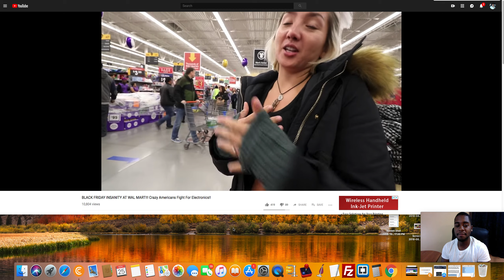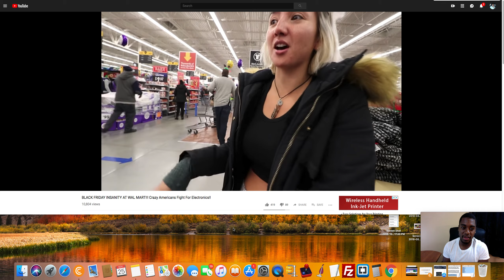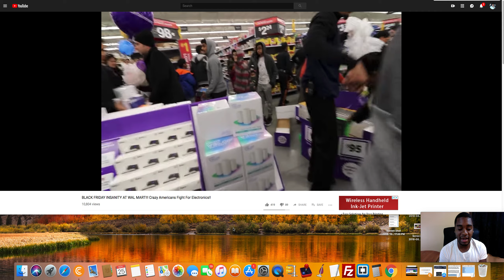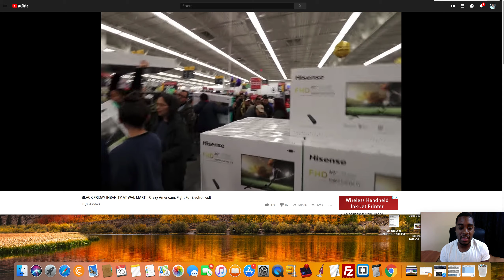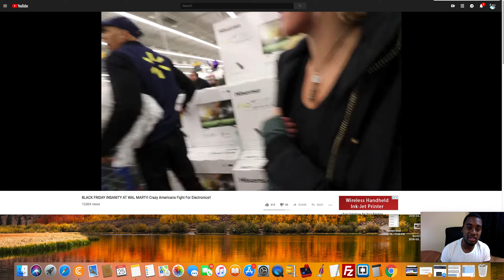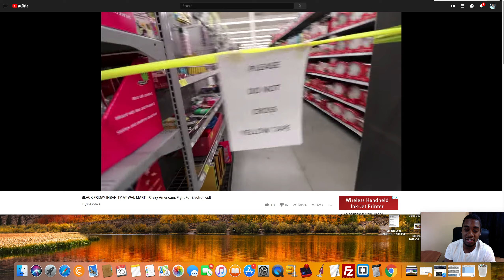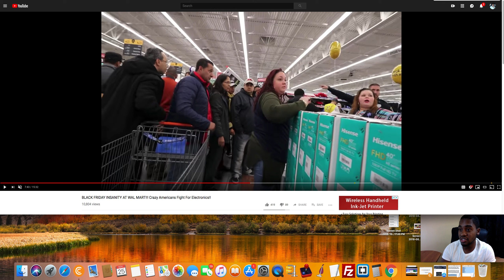Black Friday Shoppers Make Bad Business Partners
How To Setup A CPA Push Notification Campaign?

➡ Facebook Autoposter
Market Poster Training: Marketposter.net

Xbox one: TeamDeAngelo
PS4: Tsk-skullking